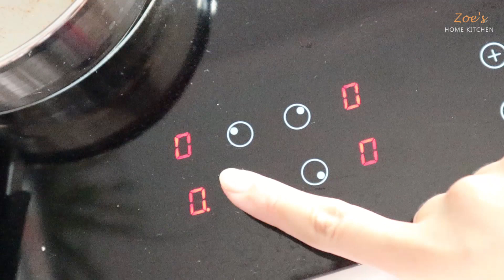Cinnamon Orange Juice _ Ep.2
Let's get started to make Cinnamon Orange Juice with Zoe's Home Kitchen!  I am sure you and your loved ones will love it. Make and share this drink in your kitchen!!!

Can't buy happiness but...you can create happiness. Let's make your home full of beautiful smiles and moments with Zoe's Home Kitchen!... Turn a house into a sweet home.

Love to see you here